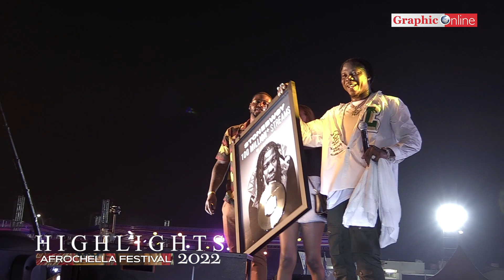HIGHLIGHTS OF AFROCHELLA FESTIVAL 2022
Watch other performance at 2022 Afrochella festival